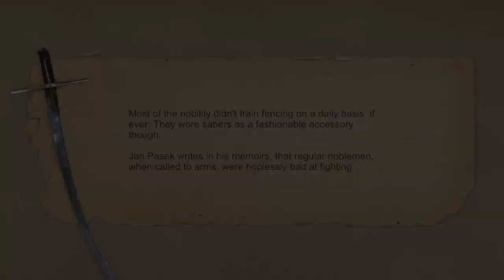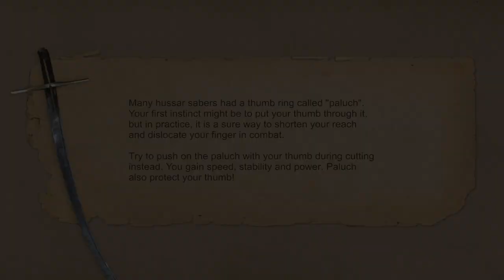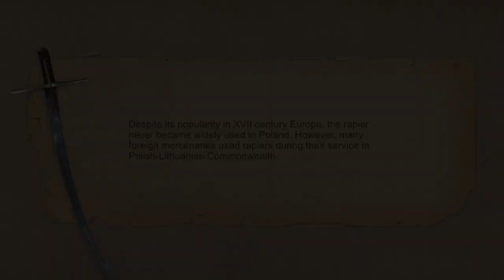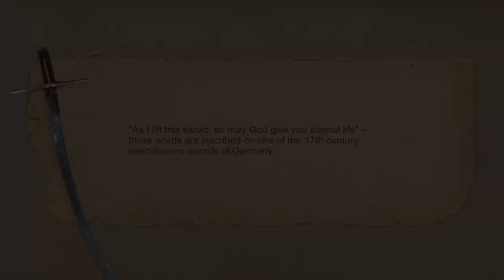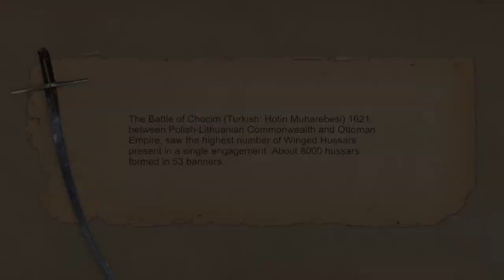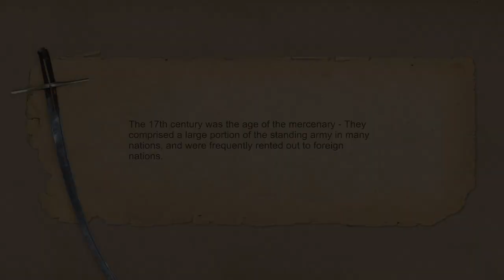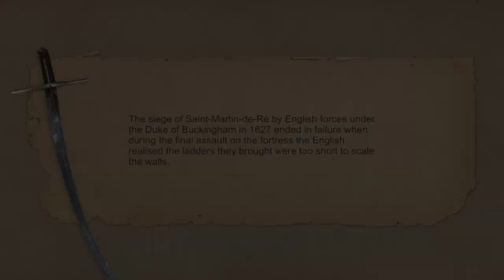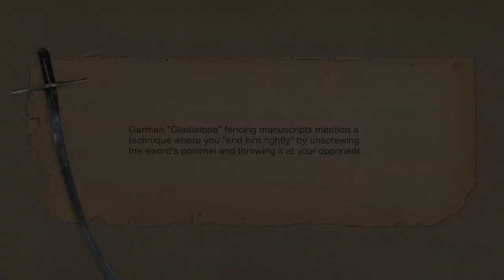SEA OF BLOOD! - Hellish Quart 2022 | Gameplay | ( NoCommentary ) #4